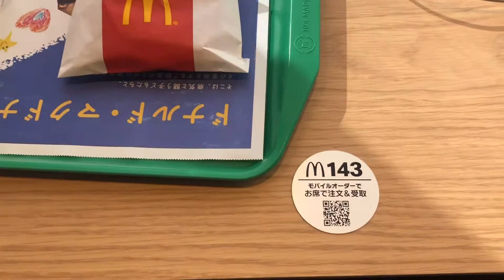新マクドナルド17号高崎店 マックカフェ バリスタ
週末のお昼時は道路にはみ出して隣のコンビニまで渋滞していた旧マックド。

国道17号を挟んで反対側に移転してマックカフェに大変身。

ポケモンで言うとピカチュウとライチュウくらい違いました。